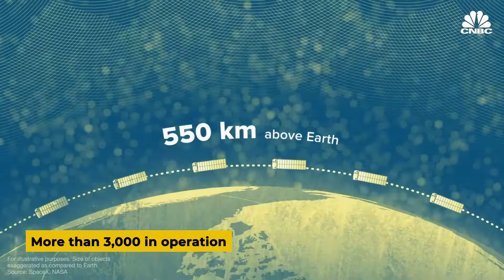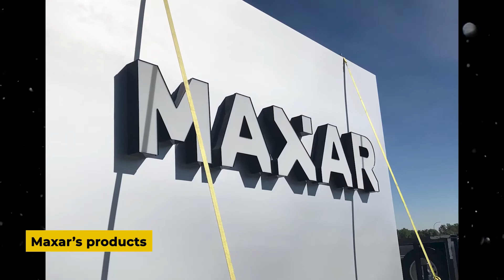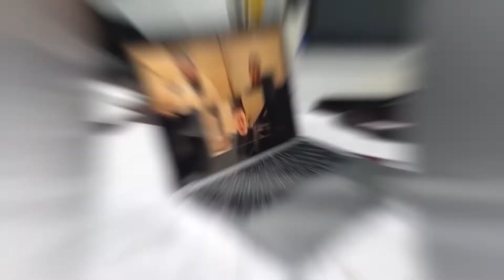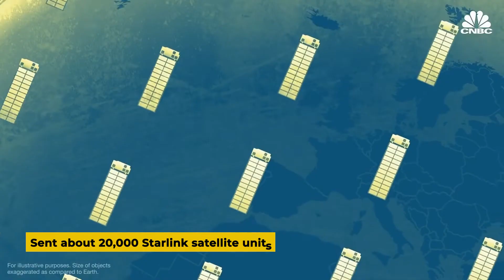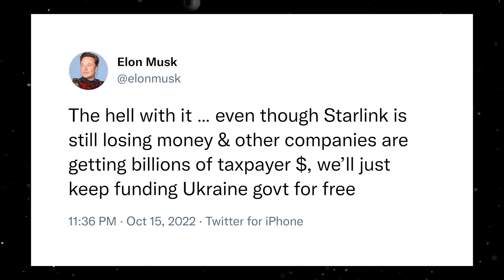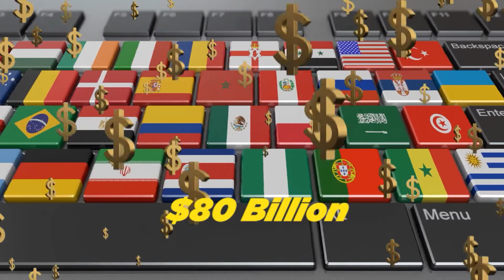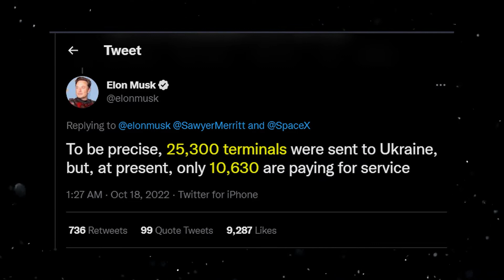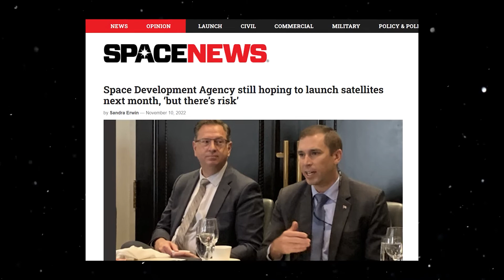Elon Musk Just WARNED Russia After Threatening To Shoot Down SpaceX Satellites!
Starlink, Elon Musk’s space-based internet provider, has now been considered a military target in the eyes of Moscow in Russia’s continuous tactic to subjugate Ukraine. While Starlink has been vital in keeping Ukraine online and had been employed in resisting the invasion attempts of the Russian president, Vladimir Putin, its network of satellites that hovers in low earth orbit LEO has made them susceptible to electromagnetic attack.

SpaceX recently launched another one of its Falcon 9 rockets into space. This rocket bore 53 Starlink satellites to orbit. There are, as of today, more than 3,000 in operation with plans currently ongoing to launch a much more powerful rocket, known as the Falcon Heavy, and this time, the contents of the rocket are strictly classified as it involves the U.S. Space Force. These frequent launches further escalate the tensions between the United States and Russia, which ordinarily are at an all-time high.
While speaking at a recently concluded space conference, the deputy commander of the U.S. Space Command, Lt. Gen. John Shaw said, he was certain that his counterpart in Russia, whoever that is, was not very happy with Starlink, as it’s assisting Ukraine.